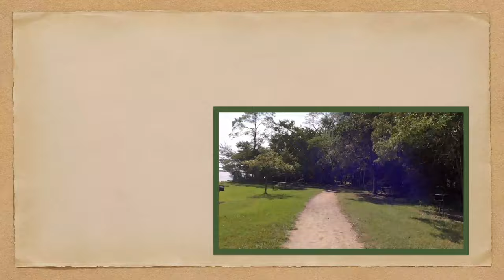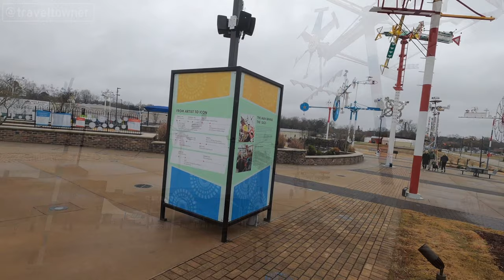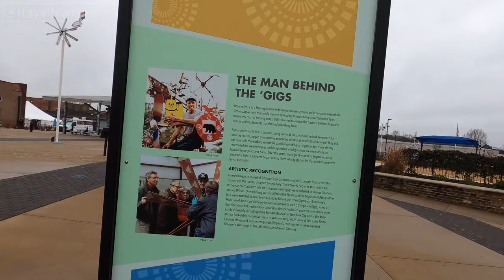Vollis Simpson Whirligig Park | Wilson NC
Let's take a walking tour of the Vollis Simpson Whirligig Park in Wilson, North Carolina! The outdoor park has many permanent installations of unique kinetic art that interacts with the weather.

There are a few specific goals of Travel Towner:
1. To take fun POV (“Point-of-View”) videos of scenic drives, highways, and roadways so you can virtually travel anywhere you like; or look back at a time when you were younger.

2. Document a fun walking tour of a specific park, attraction, or point of interest so you can see what's it's like to really be there.

3. Showcase vintage footage from yesteryear to show today's viewers what is may have been like back in 19- something something! If you have any vintage footage of past attractions, parks, road trips or anything interesting from the USA?

4. Just for Fun. These are videos that are funny or interseting in some way that I think everyone will enjoy!